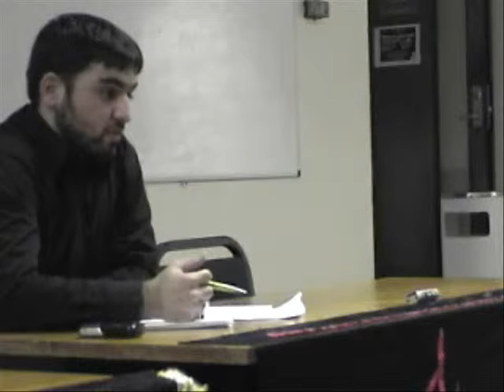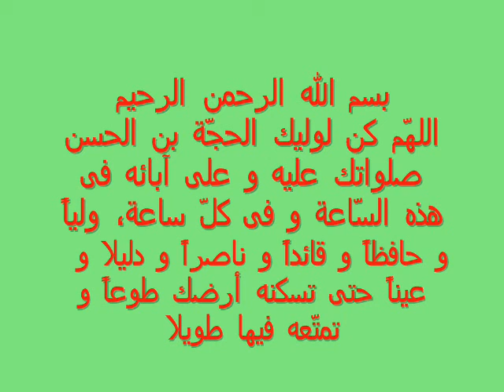Karbala: the revival of Islam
IMPERIAL COLLEGE AHLUL BAYT SOCIETY PRESENTS:

Lessons from Karbala
Seyed Hasan Sadr

The Voice of Truth
Ayatollah Araki

Wednesday 22nd February 2006 at 2:30pm

Imperial College ABSoc